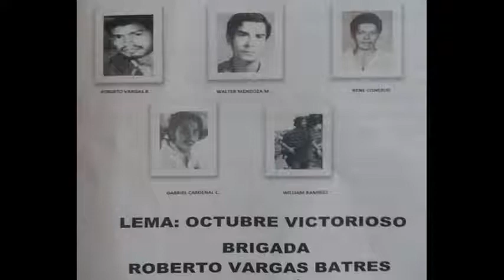Combatientes históricas de San Judas conmemoran Octubre Victorioso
"Vivimos y transformamos esta sociedad, este paìs y en honor a nuestros muertos juramos a defender la victoria"